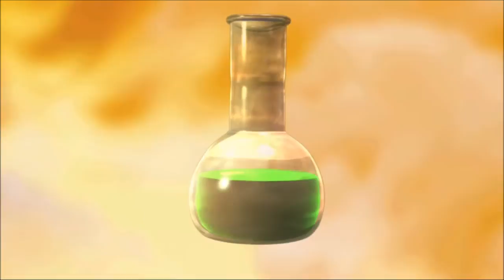Skylanders "Puddle!" Part 13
Snuckles returns in the hunt for the goo!